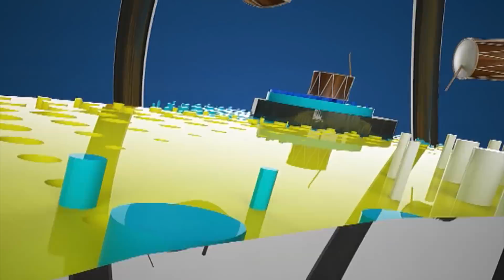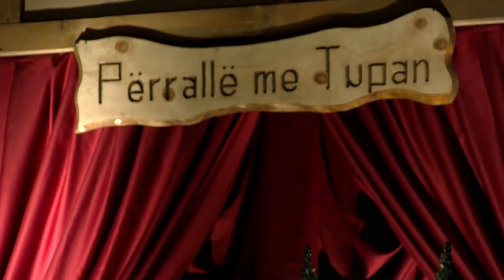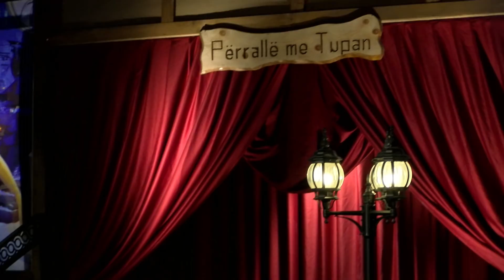Përrallë me Tupan - Fisnik Ismaili